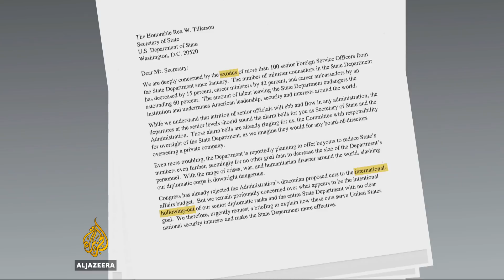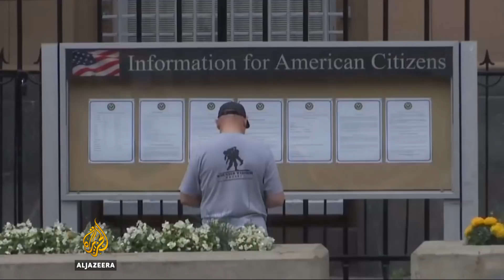US: Questions over Tillerson's plans to reform state department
The White House is denying multiple media reports that US secretary of state Rex Tillerson may be replaced.
President Donald Trump is said to be considering CIA Chief Mike Pompeo for the role.
Tillerson's legacy as America's top diplomat has been controversial.
Al Jazeera’s Rosiland Jordan reports.